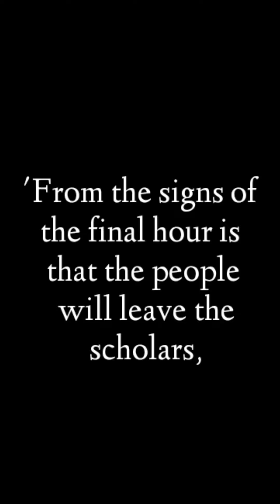Leaving the Senior Scholars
Translated
By
Abbas Abu Yahya

Shaykh Rabee bin Hadi al-Madkhali said
من أشراط الساعة ، أن يترك الناس العلماء كبار العلماء ، ويذهبون يأخذون عن الجهال الأصاغر المتعالمين فهذا من البلاء
'From the signs of the final hour is that the people will leave the scholars, that is the senior scholars.
They will go and take from the ignorant, innovators who pretend to have knowledge and this is from affliction and tribulation.'
['Marhab Ya Talib al-Ilm' 237-238]
ترك الناس العلماء كبار

قال الإمام ربيع بن هادي حفظه الله ورعاه :

مِنْ أَشْرَاطِ السَّاعَةِ، أَنْ يَتْرُكَ النَّاسُ الْعُلَمَاءَ كِبَارَ الْعُلَمَاءِ، وَيَذْهَبُونَ يَأْخُذُونَ عَنِ الْجُهَّالِ الْأَصَاغِرِ الْمُتَعَلِّمِينَ فَهَذَا مِنَ الْبَلَاءِ.

مرحباً يا طالب العلم (237/238)

*کبار (بڑے) علماء کو چھوڑنا*

إمام ربيع بن هادي المدخلی حفظه الله فرماتے ہیں:
"قیامت کی نشانیوں میں سے ایک یہ بھی ہے کہ لوگ بڑے بڑے علماء کو چھوڑ دیں گے، اور علم کا دعوٰی کرنے والے جاہل بدعتیوں سے علم حاصل کرنے لگیں گے۔ یہ ایک طرح کی بلا اور مصیبت ہے۔"
مصدر: مرحباً يا طالب العلم (237-238)